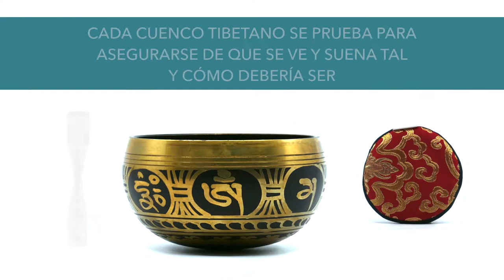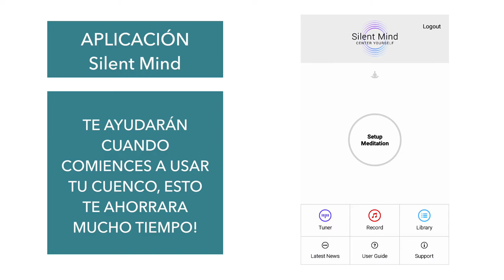Cuenco Tibetanos Silent Mind Testimonial by Jasmine